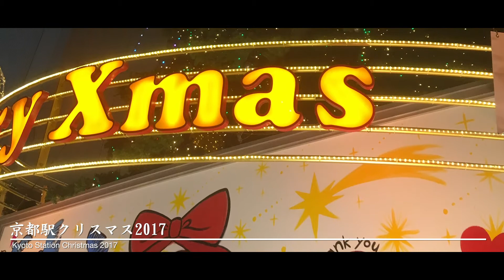京都駅クリスマス2017🎄